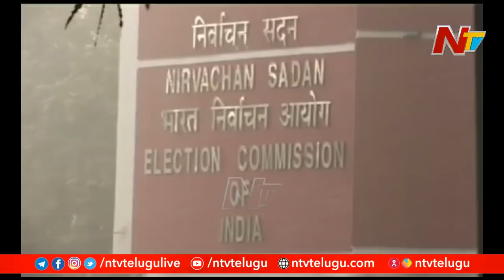ఢిల్లీలో మాజీ ఎంపీ జితేందర్ నివాసం నుంచి నలుగురిని తెలంగాణ పోలీసుల కిడ్నాప్ చేయవలసిన అవసరమేంటి? |Ntv